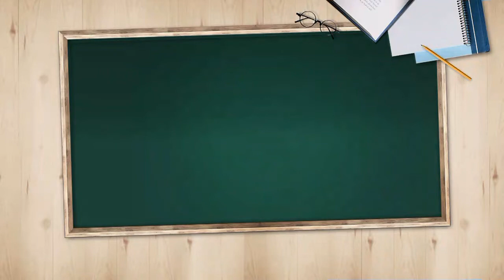[오늘의 키워드] “카타르 발주, 증시에 영향 적어”…‘잭팟’의 착각?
◇ LNG 잭팟의 착각

- 카타르發 LNG선 수주 소식에 조선사 주가 급등
- 카타르 국영석유사에 2027년 100척이상 공급
- QP, 2027년까지 국내 조선사 건조 공간 확보
- 카타르發 LNG선 수주에 증권사 "영향 제한적"
- 증권사 "카타르 발주 소식 이미 상당 부분 반영"
- 현재 국내 LNG선, 프랑스 GTT사 설계로 건조
- LNG 저장탱크 '화물창' 기술 프랑스GTT 독점
- 국내 조선사, LNG선 1척 당 선가 5% 로열티